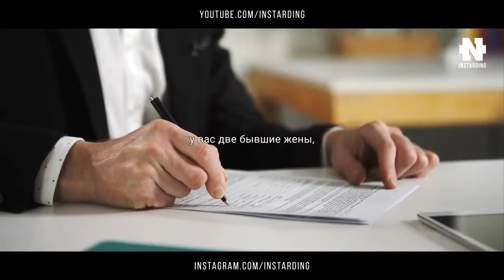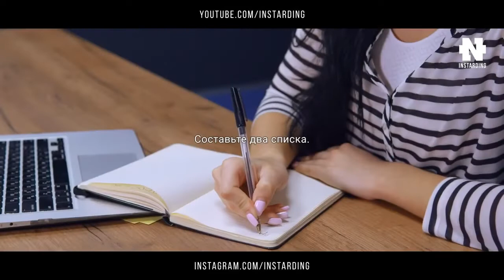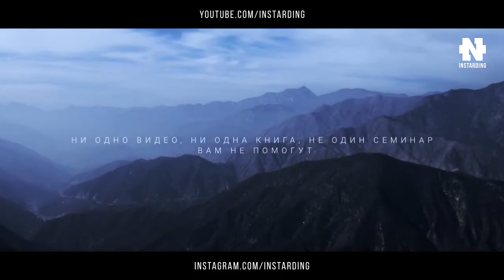5 Минут Которые Изменят Твою ЖИЗНЬ! Речь Человека на $50 миллиардов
Начни действовать! Открывайся Возможностям! Развивайся! Потому что жизнь неумолимо обнуляет наше время!

Я могу тебе помочь сделать первые самые важные шаги к Успеху ПРАВИЛЬНО!

Пассивный доход , активный доход, безлимитное интернет обрахование, IT - инструменты, 100% в сеть мгновенно Команда ИМПУЛЬС помогает людям и финансово, и информационно

📒 Контакты:
☎ Skype: geanata2013